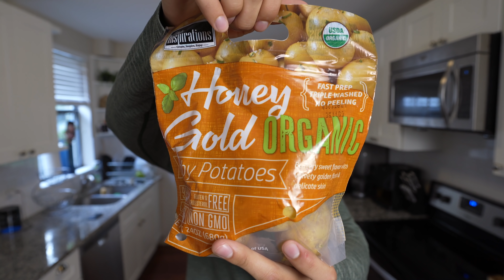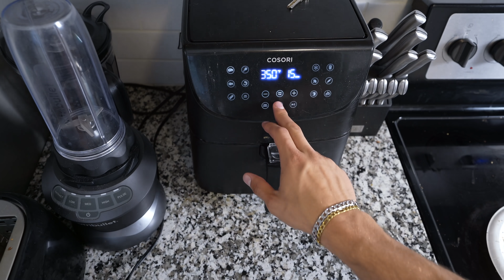MUST TRY Anabolic, Low Calorie, High Volume Air Fryer Recipes!!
I show you some of the best, must try Air fryer recipes that are low calorie, high volume, and DELICIOUS! These anabolic recipes are a healthy way to enjoy the food you want on a diet and still lose weight.